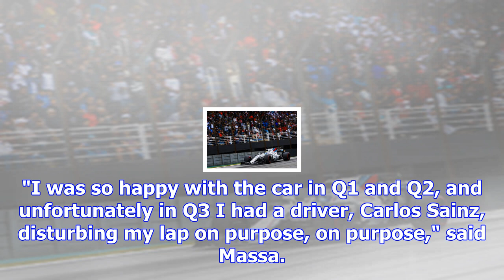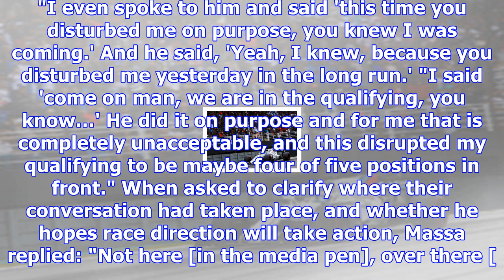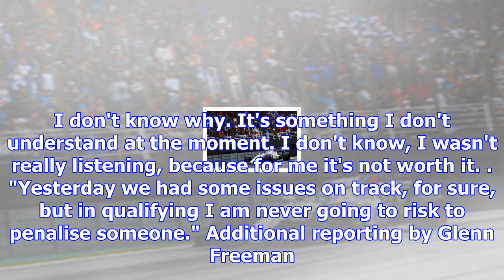Angry massa claims sainz admitted he ruined q3 lap "on purpose"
Williams driver Massa – who will start his final home grand prix on Sunday – starred in Q1 and Q2 wi...